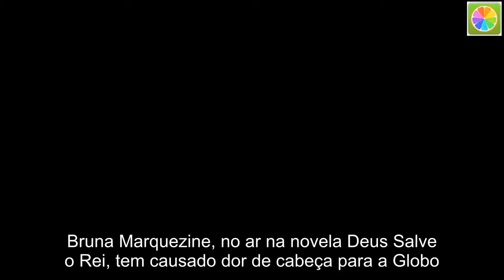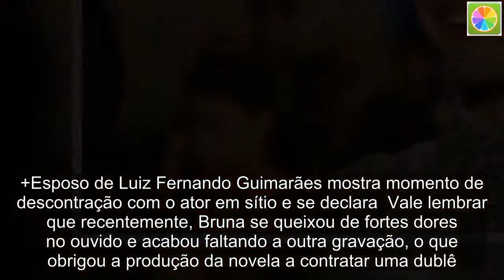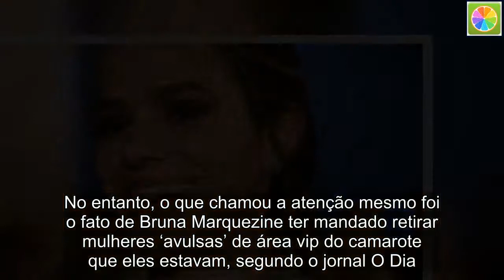Bruna Marquezine se atrasa em gravação de novela, causa dor de cabeça e leva bronca da Globo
Bruna Marquezine, no ar na novela Deus Salve o Rei, tem causado dor de cabeça para a Globo. O motivo? A namorada de Neymar tem chegado atrasada para gravar o folhetim das sete, estressando a equipe do canal, que tem que ficar esperando ela chegar.  De acordo com informações do jornal Extra, a famosa foi repreendida algumas vezes por conta dessa atitude. Para piorar a situação, no último dia de Neymar no Brasil, a beldade chegou de helicóptero na TV, cinco horas após o horário combinado para gravar uma cena.  +Esposo de Luiz Fernando Guimarães mostra momento de descontração com o ator em sítio e se declara  Vale lembrar que recentemente, Bruna se queixou de fortes dores no ouvido e acabou faltando a outra gravação, o que obrigou a produção da novela a contratar uma dublê.  A assessoria de Marquezine entrou em contato com a publicação e negou tudo: “Houve algumas vezes em que Bruna teve pequenos atrasos e que nunca, em nenhuma delas, prejudicou o cronograma das gravações”.  Bruna Marquezine e Neymar curtiram o os últimos momentos juntos antes de o jogador se apresentar à Seleção Brasileira, nesta última segunda (21). Após ser fotografado passeando por um shopping do Rio de Janeiro, o casal prestigiou o evento Tardezinha e curtiu o show de Thiaguinho na Lagoa, Zona Sul da cidade.  No entanto, o que chamou a atenção mesmo foi o fato de Bruna Marquezine ter mandado retirar mulheres ‘avulsas’ de área vip do camarote que eles estavam, segundo o jornal O Dia. Mas o que seriam ‘mulheres avulsas’? Na visão de Bruna, mulheres que estão sem companhias masculinas.  Antes de Bruna chegar, todas as moças solteiras e desacompanhadas foram retiradas do camarote e levadas para a área comum do show. Quando o casal chegou no local, não tinha mais nenhuma presente. Coladinhos, eles curtiram o show.